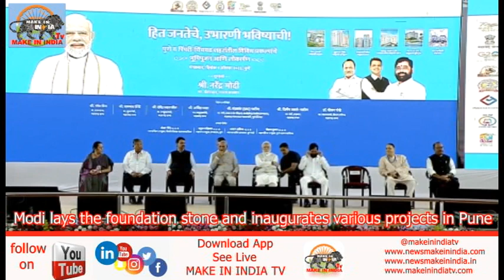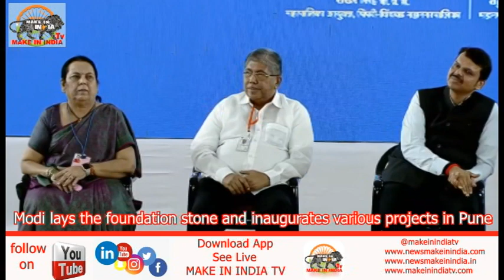मोदी द्वारा पुणे में | Foundation stone and various projects | का उद्घाटन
प्रधानमंत्री मोदी द्वारा पुणे में | Foundation stone and various projects | का उद्घाटन
प्रधानमंत्री मोदी द्वारा पुणे में विभिन्न परियोजनाओं का शिलान्यास और उद्घाटन
PM Modi lays the foundation stone and inaugurates various projects in Pune
PM Modi flagged off metro trains marking the inauguration of completed sections of Pune Metro. Highlighting the contributions of Pune city in the freedom struggle, PM Modi said that the city has given numerous freedom fighters to the country including Bal Gangadhar Tilak. "Pune is a vibrant city that gives momentum to the economy of the country and fulfills the dreams of the youth of the entire country.  projects with about 15 thousand crore will further strengthen this identity”, the PM Modi said.